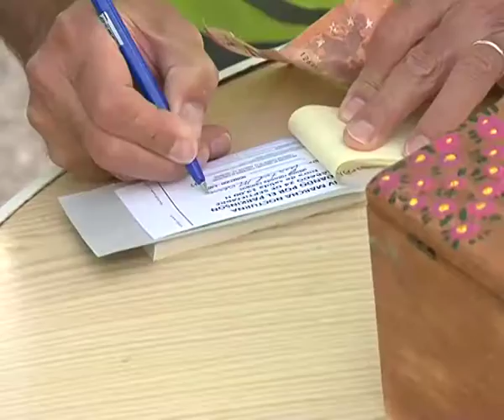Marcha nocturna por el Parkinson